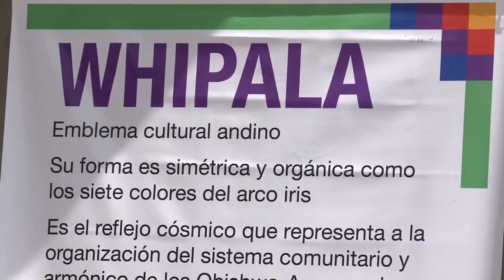Jornada por la Diversidad Cultural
En el marco de la Jornada por la Diversidad Cultural que se desarrolló en la Universidad Nacional Arturo Jauretche el martes 11 de octubre, se llevó a cabo el izamiento de la Whipala de la que formó parte el rector, Lic. Ernesto Villanueva. Esta actividad fue organizada por la Unidad de Vinculación Cultural del Centro de Política y  Territorio.